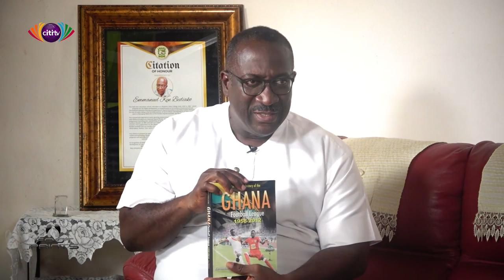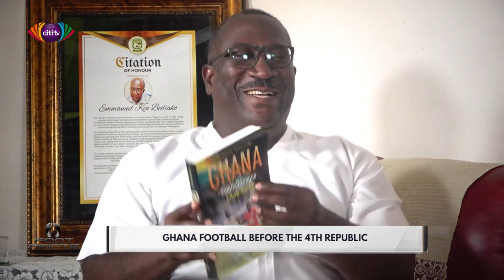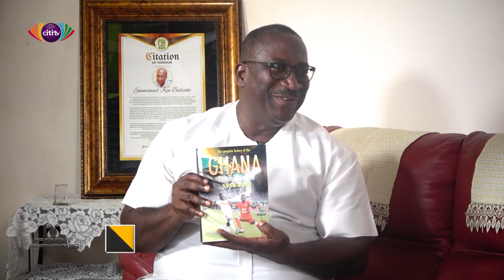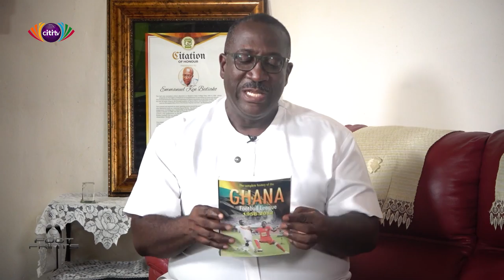A conversation with veteran sportswriter Ken Bediako | Footprints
Samuel Attah-Mensah speaks to veteran sportswriter, Ken Bediako in this edition of Footprints on Citi TV.